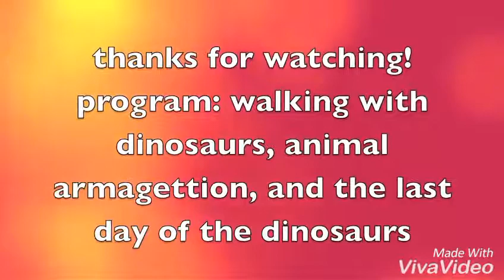EXTINCTION DINOSAURS REQUIEM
Dinosaur Extinction